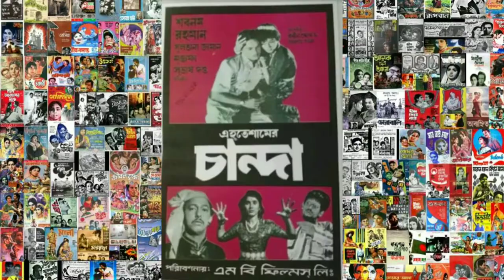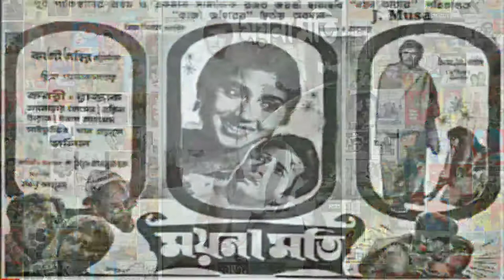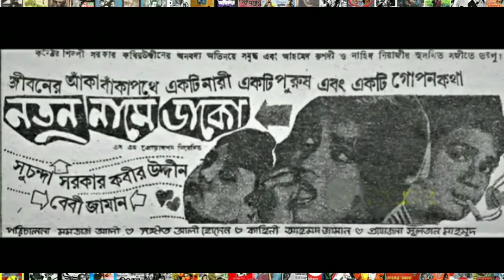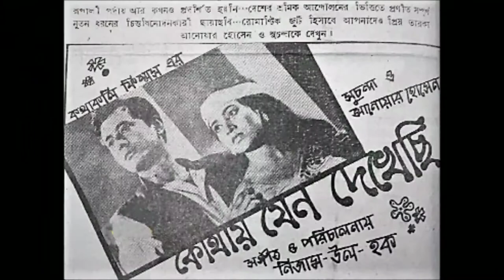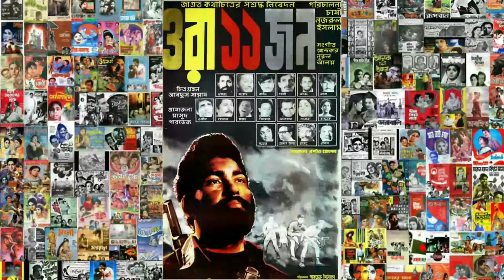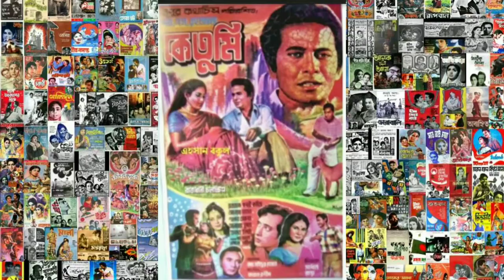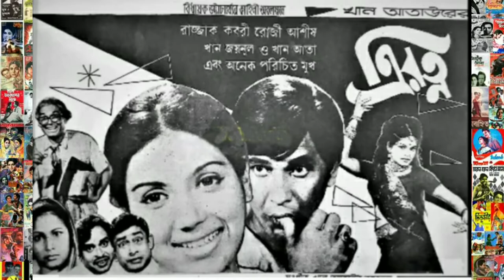Bangladeshi Classic Movies Poster Collection. (1956 to 1974)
১৯৫৬ থেকে ১৯৭৪ সালের বাংলাদেশের বেশ কিছু  সিনেমার কালেকশন করা পোস্টার সমূহ!

1. Mukh O Mukhosh (1956)
2. Matir Pahar (1959)
3. Akash Ar Mati (1959)
4. Edesh Tomar Amar (1959)
5. Rajdhanir Buke (1960)
6. Achiya (1960)
7. Je Nodi Moru Pothe (1961)
8. Kokhono Asheni (1961)
9. Tomar Amar (1961)
10. Harano Din (1961)
11. Joyar Elo (1962)
12. Notun Sur (1962)
13. Shurjosnan (1962)
14. Talash (1963)
15. Chanda (1963)
16. Dharapat (1963)
17. Kancher Deyal (1963)
18. Sutorang (1964)
19. Eito Jibon (1964)
20. Raja Elo Shohorey (1964)
21. Sheet Bikel (1964)
22. Mala (1965)
23. Rupban (1965)
24. Nadi O Nari (1965)
25. Jana Jani (1965)
26. Abar Bonobashe Rupban (1966)
27. Apon Dulal (1966)
28. 13 No Feku Ostagar Lane (1966)
29. Jorina Sundori (1966)
30. Behula (1966)
31. Kar Bou (1966)
32. Ujala (1966)
33. Daak Babu (1966)
34. Kagojer Nouka (1966)
35. Saiful Mulk Bodiuzzaman (1967)
36. Noyontara (1967)
37. Darshan (1967)
38. Choto Saheb (1967)
39. Chokori (1967)
40. Anowara (1967)
41. Alibaba (1967)
42. Nawab Sirajuddaula (1967)
43. Chawa Pawa (1967)
44. Agun Niye Khela (1967)
45. Ayna O Oboshishto (1967)
46. Parashmoni (1968)
47. Dui Bhai (1968)
48. Abirbhab (1968)
49. Arun Barun Kiran Mala (1968)
50. Bashori (1968)
51. Etotuku Asha (1968)
52. Momer Alo (1968)
53. Shaheed Titumir (1968)
54. Shaptadingha (1968)
55. Shat Bhai Champa (1968)
56. Soye Nadiya Jage Pani (1968)
57. Shit Boshonto (1968)
58. Shuorani Duorani (1968)
59. Nishi Holo Bhor (1968)
60. Oporichita (1968)
61. Ballyo Bondhu (1968)
62. Chena Ochena (1968)
63. Chorabali (1968)
64. Abanchinto (1969)
65. Alingan (1969)
66. Alomoti (1969)
67. Beder Meye (1969)
68. Bhanumoti (1969)
69. Joyar Bhata (1969)
70. Moynamoti (1969)
71. Neel Akasher Niche (1969)
72. Padma Nodir Maje (1969)
73. Sesh Porjonto (1969)
74. Molua (1969)
75. Moner Moto Bou (1969)
76. Pala Bodol (1969)
77. Paruler Songsar (1969)
78. Anari (1969)
79. Bijli (1969)
80. Protikar (1969)
81. Mukti (1969)
82. Notun Name Dako (1969)
83. Adhikar (1970)
84. Antorongo (1970)
85. Binimoy (1970)
86. Darpachurno (1970)
87. Dip Neve Nai (1970)
88. Je Agune Puri (1970)
89. Jibon Theke Neya (1970)
90. Ko Kho Go Gha Umma (1970)
91. Mishor Kumari (1970)
92. Payel (1970)
93. Pita Putro (1970)
94. Surjo Uthar Age (1970)
95. Taka Ana Pai (1970)
96. Tansen (1970)
97. Ekoi Onge Eto Rup (1970)
98. Kothay Jeno Dekhechi (1970)
99. Jog Biyog (1970)
100. Dhewer Pore Dhew (1970)
101. Kanch Kata Hirey (1970)
102. Notun Probhat (1970)
103. Aka Baka (1970)
104. Chhadmabeshi (1970)
105. Samapti (1970)
106. Pitch Dhala Path (1970)
107. Sukh Dukkho (1971)
108. Shesh Rater Tara (1971)
109. Nacher Putul (1971)
110. Jol Chobi (1971)
111. Arunodoyer Agnee Sakkhi (1972)
112. Ora 11 Jon (1972)
113. Bahram Badshah (1972)
114. Chondo Hariye Geche (1972)
115. Manusher Mon (1972)
116. Jibon Sangeet (1972)
117. Nijere Haraye Khuji (1972)
118. Obujh Mon (1972)
119. Oshru Diye Lekha (1972)
120. Protishodh (1972)
121. Roktakto Bangla (1972)
122. Shikriti (1972)
123. Somadhan (1972)
124. Bagha Bangali (1972)
125. Abar Tora Manush Ho (1973)
126. Ongikar (1973)
127. Dhire Bohe Meghna (1973)
128. Dossurani (1973)
129. Duronto Durbar (1973)
130. Ekhane Akash Nil (1973)
131. Zaha Bolibo Sotti Bolibo (1973)
132. Eye Kore Biye (1973)
133. Jibon Trishna (1973)
134. Bolaka Mon (1973)
135. Khelagor (1973)
136. Lalon Fokir (1973)
137. Otithi (1973)
138. Ke Tumi (1973)
139. Rater Por Din (1973)
140. Rongbaz (1973)
141. Shopno Diye Ghera (1973)
142. Shoti Nari (1973)
143. Titas Ekti Nodir Naam (1973)
144. Opobad (1973)
145. Amar Jonmobhumi (1973)
146. Jhorer Pakhi (1973)
147. Ontorale (1974)
148. Ke Ashol Ke Nokol (1974)
149. Malka Banu (1974)
150. Bichar (1974)
151. Masud Rana (1974)
152. Alor Michil (1974)
153. Dur Theke Kachhe (1974)
154. Banglar 24 Bochhor (1974)
155. Andhare Alo (1974)
156. Jighangsa (1974)
157. Daku Monsur (1974)
158. Bhul Jokhon Bhanglo (1974)
159. Obak Prithibi (1974)
160. Utshorgo (1974)
161. Bhai Bon (1974)
162. Triratno (1974)
163. Dui Porbo (1974)
164. Onek Din Aage (1974)